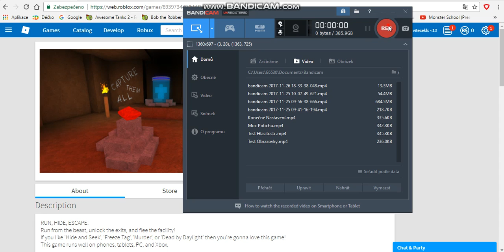Roblox Gameplay 4 / Flee The Facility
Uhhhhh this is not working! i need to look more i cant say bye because thats kinda dumb i really cant see it urghhhh.